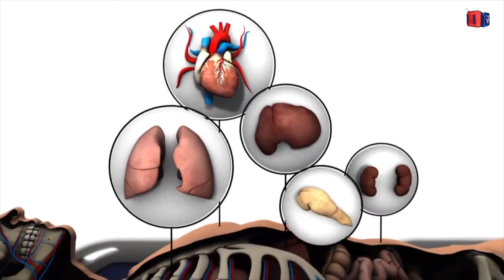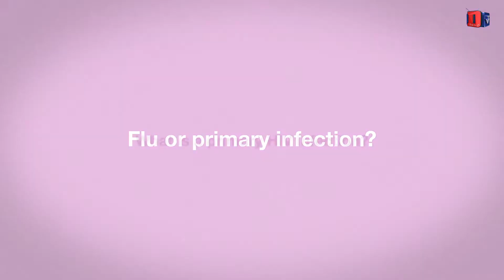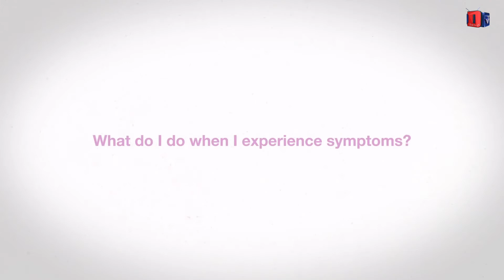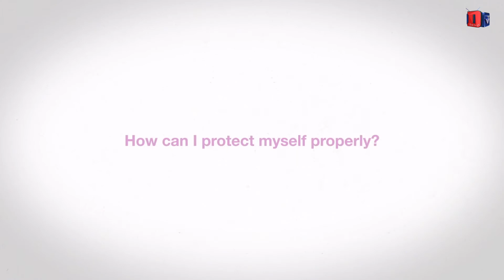Tigrinya news 5th edition